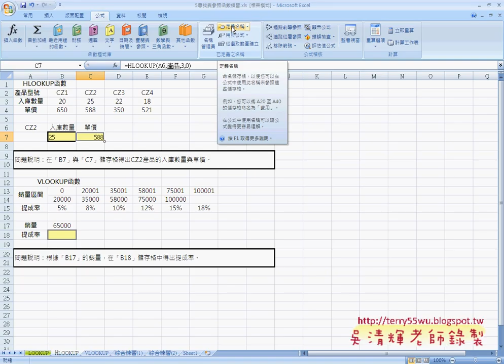03HLOOKUP配合定義名稱EXCEL函數與VBA 吳老師)